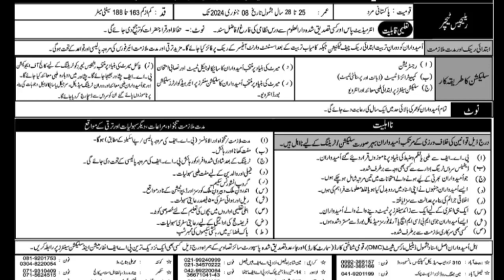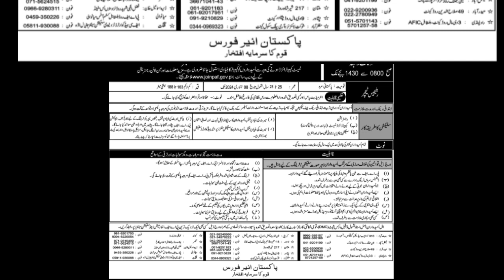paf jobs 2023 ||pakistan air force jobs 2023 || paf religious teachers jobs 2023#pafjobs2023online